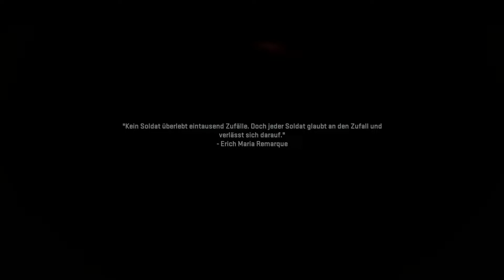Kriegsverbrecher | Call of Duty Modern Warfare II | Kampagne (Veteran) | #7 | deutsch